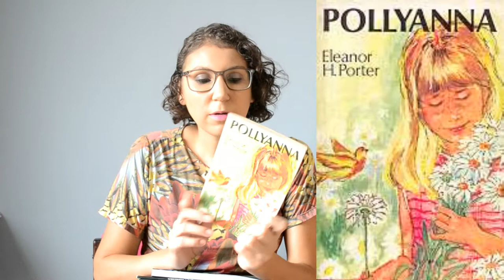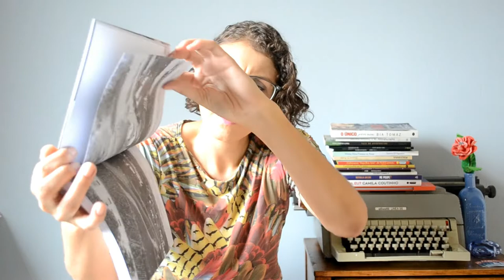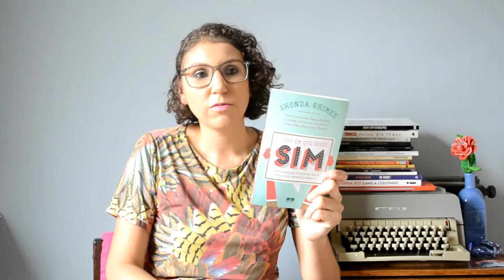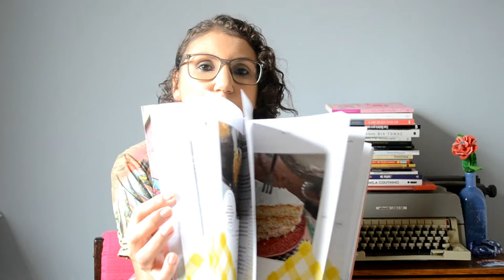Book Haul - 6 meses de livros acumulados [ANA PAULA CANDIDO ~ BLOG MUDEI DE IDEIA]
A promessa de gravar um vídeo por mês se acumulou e se transformou em um semestre de livros acumulados. Confira no vídeo, entre compras e recebidos, os livros que aumentaram a minha estante nos últimos 6 meses.